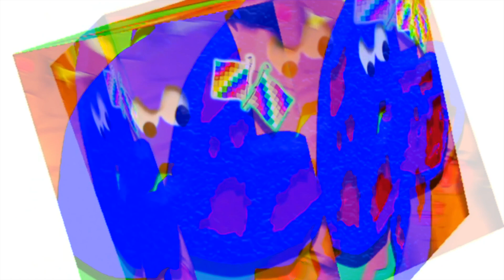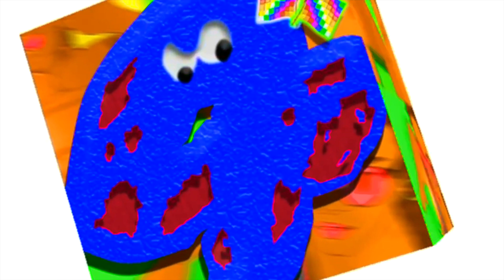Joshua Chuquimia Crampton「Service」Official Video [2021]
「Service」
Taped, composed & performed by Joshua Chuquimia Crampton for electric guitars and bass guitar.
Illustrations & minimal animation by Puro Fantasía.

*WARNING: Contains repeating flashing subliminal images. Those sensitive to such, please enjoy with caution*

This is a re-upload with better audio/video quality than the previous version.